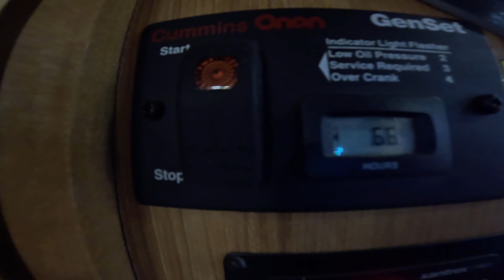SOLD - 2017 Luxe RV Ambition 38FB at Autobank and RV's Sales & Service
to see our latest inventory!

Check out this 2017 LUXE BY THE RV FACTORY - AMBITION 38FB

PENDING - 2017 LUXE BY THE RV FACTORY - AMBITION 38FB
Length - 40' x 8'3"
Weight - 16,000
Axles - 2
Self contained - Yes
Slides - 3

RARE FIND – Model 38FB with 3 slide-outs and many Luxe upgrades!
This full time 1.5 bath fifth wheel has many features including a upgraded leather loveseat, a 4 burner range with oven, from night stands with in the bedroom, washer and dryer, outdoor entertainment and much more. If you are not familiar with this brand, give us a call to learn more about the other amazing standard features!

Inside: Hardwood solid residential box cabinets, hardwood solid fascia, stiles and crown molding throughout Hardwood steps, residential hardware, beautiful flooring, LED interior recessed lighting – all with dimming capabilities, water filtration system, Solid surface countertops, Oversized double bowl kitchen sink and island, tile backsplash in kitchen, leather recliners, leather loveseat sofa with hide a bed, LED HD smart TV in living room with Bluetooth surround sound, blue ray player and storage cubby behind television, 32” LED HD smart TV in bedroom, Fireplace, Stainless steel residential refrigerator, 2 pantries, great storage, full bath with large sinks, residential sized shower and tons of storage, Tankless water heater, 2 whisper quiet cool air conditioners.

Outside: Weatherproof Bluetooth radio and speakers, 2 awnings with LED lighting, Dual 40 pound LP tanks, Basement with pass through storage, 17.5" rated tires, and SRE suspension, auto leveling system, Dexter 8,000lb axles, automotive disk breaks, pin-less industrial hydraulic front landing jacks at 5 degree, outboard angle – Equalizer leveling.

Construction: 2.25” hung wall, Double welded six sided aluminum super structure, 12” powder coated I-beam, 14” outriggers, Doubled outriggers around slide outs, 2.25” thick floors, 5/8” tongue and groove plywood flooring, 16” on center welded roof trusses, 3/8” plywood roofing, Sellers have bought a vacation home and are no longer RVing. This coach is clean, well maintained, with many upgrades.